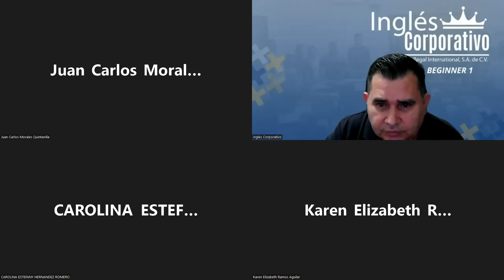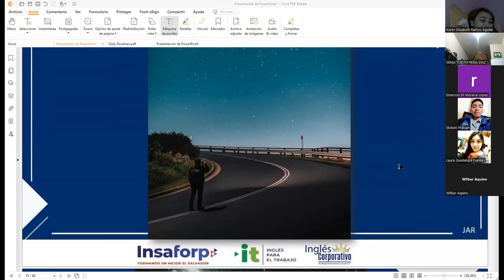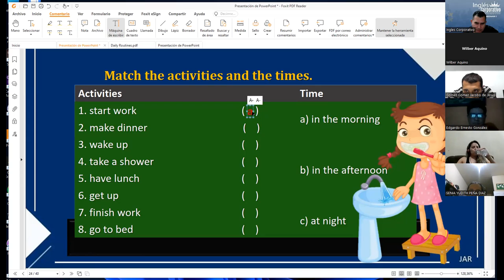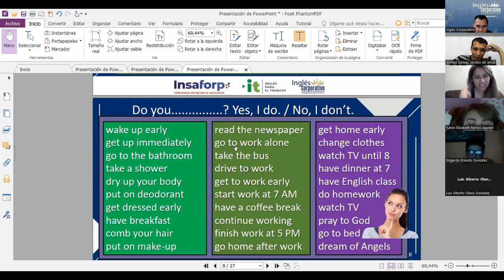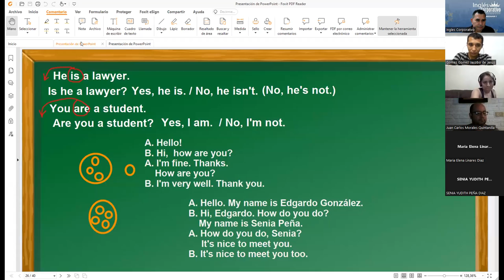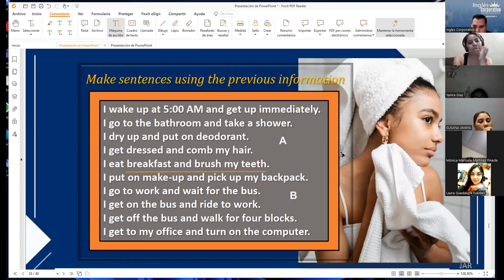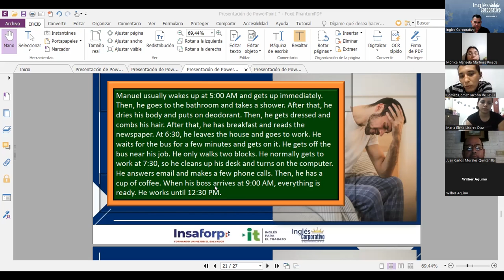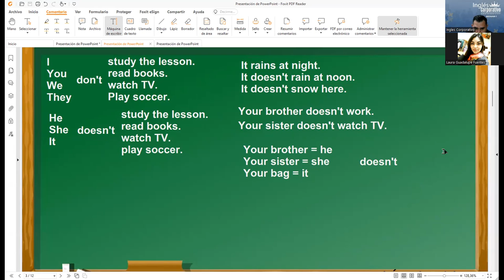Ingles Corporativo-07-07-2022 Daily Routine 2